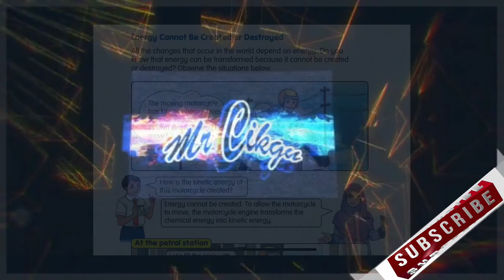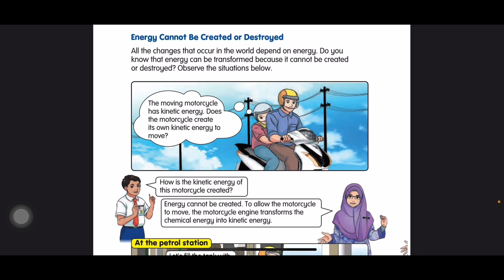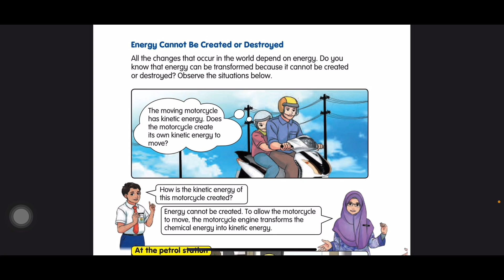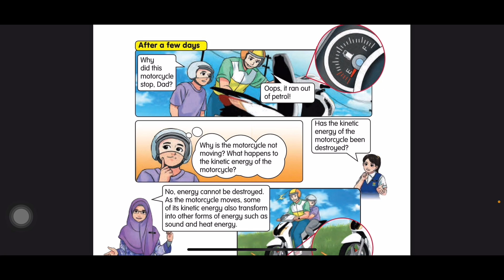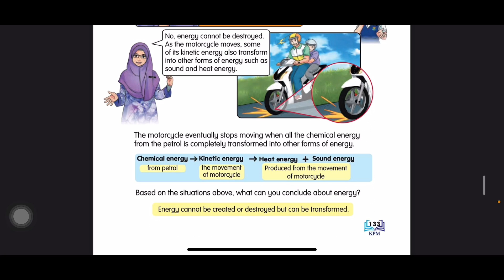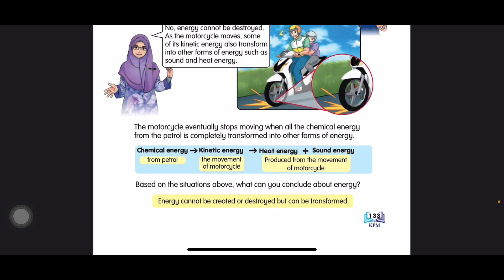Sains Tahun 4-Unit 7: TENAGA|Tenaga Tidak Boleh Dicipta atau Dimusnahkan|Buku Teks|DLP|m/s 131-133